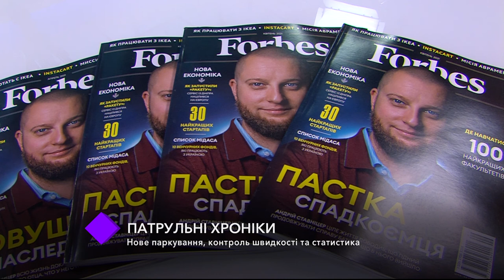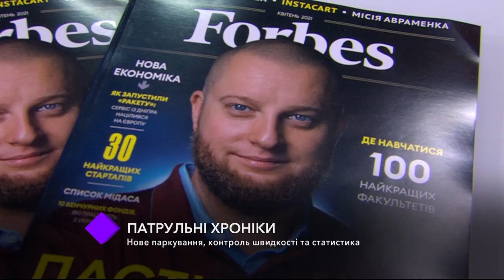В студии - декан факультета гражданской и хозяйственной юстиции Одесской Юракадемии Денис Колодин